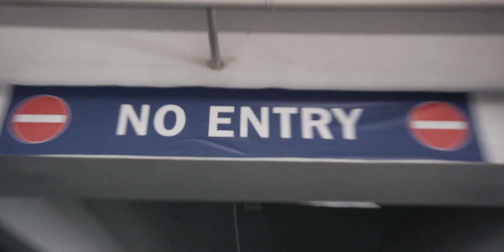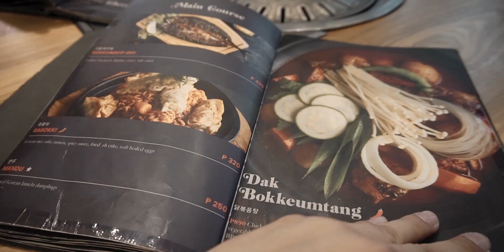My First Soju!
Birthday Celebration with the family at Jin Joo Korean Grill at Mall of Asia.

Gears used:
Sony a6400
Sony 16-50mm f3.5-5.6
Saramonic Microphone